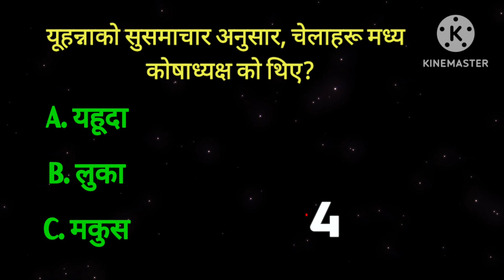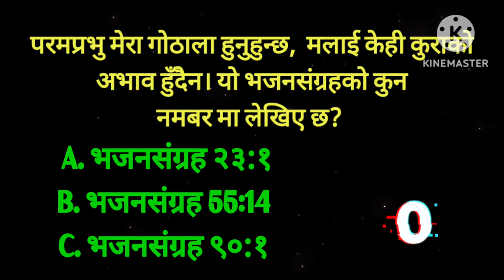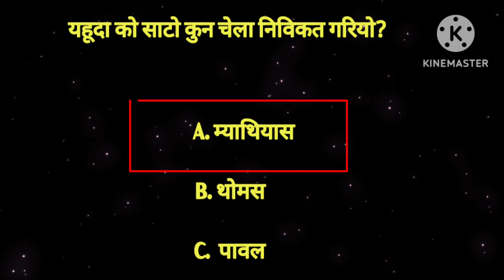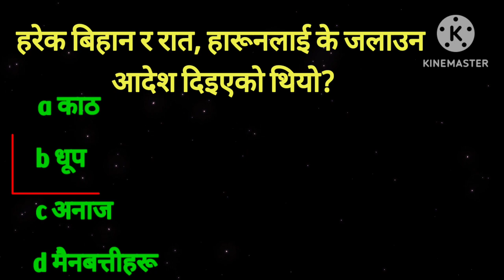General Nepali Bible Quiz Part 17 || याकूब र लेआकी छोरी को नाम के थियो ?🤔📚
This are are the question and answers from the Nepali Bible which we will discuss in this video.
Biblical quiz part 16

Christiya Nepal
Enthroned Music Ministry
Adrin Anurodh Dewan Official
Salvation
New Life Kathmandu
Gorkha Christian Church
Glorious Music  Ropheka Studio
 Ledia Rai Official
Doulos Media

1. यूहन्नाको सुसमाचार अनुसार, चेलाहरू मध्य  कोषाध्यक्ष को थिए?

A. यहूदा
B. लुका
C. मकुस

2. विलापको पुस्तक' कसले लेखेका हून?

 A. यर्मिया...
 B. यशैया
 C. जकरिया

3. लूतकी पत्नीको नाम के थियो?

 A.एडो..
 B. जुडिथ
 C. सारा
छ
4. परमेश्वरले छैटौं दिनमा के  सृष्टि गर्नुभयो ?

 A. सूर्य र चन्द्रमा
 B. आकाश र समुद्र
 C. आदम र हव्वा

5. परमप्रभु मेरा गोठाला हुनुहुन्‍छ,  मलाई केही कुराको अभाव हुँदैन। यो भजनसंग्रहको कुन नमबर मा लेखिए छ?

भजनसंग्रह २३:१
भजनसंग्रह 55:14
भजनसंग्रह ९०:१

6. यहूदा को साटो कुन चेला निविकत गरियो?

 A. म्याथियास
B. थोमस
C.  पावल

7. यूहन्नाको सुसमाचार 3 अनुसार राती को समय को   येशूलाई  भेटन आए?

1. मरियम

2. थोमस

३. निक‍ोदमस

8. हरेक बिहान र रात, हारूनलाई के जलाउन आदेश दिइएको थियो?

a काठ
b धूप...
ग अनाज
d मैनबत्तीहरू

9. करारको सन्दूक लिने शत्रु को थिए?
A: पलिश्तीहरू
B बेबीलोनी
ग. एमेलेकाईत

10. याकूब र लेआकी छोरी को नाम के थियो  ?

a ईजेबेल
b रिबेका
ग जिप्पोराह
d दिना

Glorious Glorious